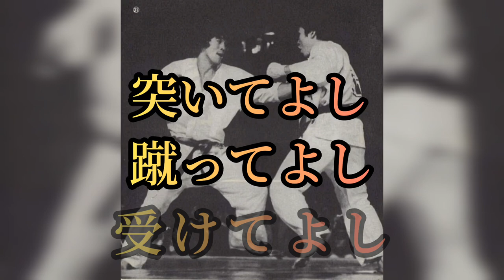【極真空手】達人の妙技！中村誠、三瓶啓二を倒した男 第10回極真全日本王者 二宮城光まとめ！Joko Ninomiya【円心会館】【サバキ】極真空手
芦原英幸に空手を学び、大山茂のもとで稽古を積んだ二宮城光。
中村誠、三瓶啓二、東孝、佐藤勝昭、盧山初雄などの極真空手伝説の選手たちと試合をし、その動き、強さから多くの選手に影響を与えました。

第10回全日本空手道選手権大会では優勝という輝かしい戦績を残し、現在では円心会館を設立、館長という立場で後進の指導に励んでおられます。

二宮城光さんの息子様 二宮城太さんは総合格闘技の舞台で現在活躍されています

[MUSIC]
•Artist : Electro-Light
•Title : Discovery